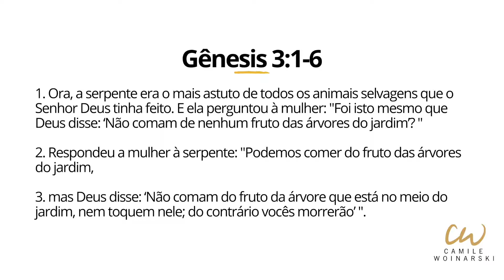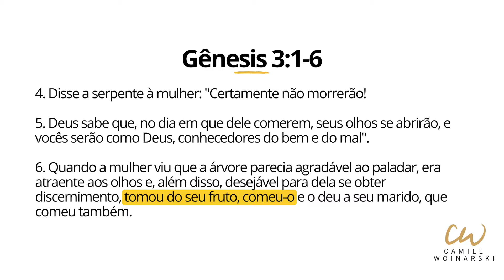COMO TOMAR DECISÕES CERTAS E TER SUCESSO | Camile Woinarski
Que tal aprender a tomar decisões certas com a história de Adão e Eva? Esse é mais um vídeo da série de lições bíblicas voltadas ao empreendedorismo, que irão te ajudar a ir em busca do seu sucesso.

Há algumas semanas eu e meu marido nos desafiamos a ler a bíblia de Gênesis a Apocalipse. Já nas primeiras leituras estudamos a história de Adão e Eva e tiramos diversos insights para a vida e o universo do empreendedorismo.

Vem comigo conhecer mais sobre essa história e aprender sobre tomar decisões certas com a bíblia.

Me conte nos comentários qual foi o seu maior aprendizado com esse vídeo, vou adorar te conhecer!

⭐ Entre na lista de espera da minha Imersão, meu treinamento para empreendedoras totalmente online com Mentorias + Curso + Comunidade de Alunas